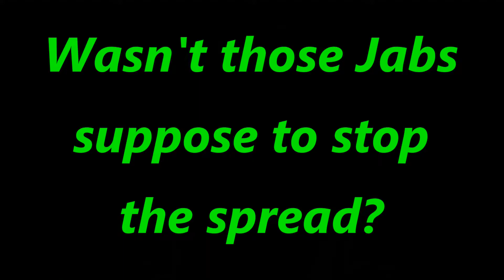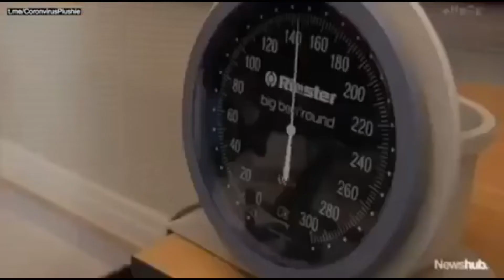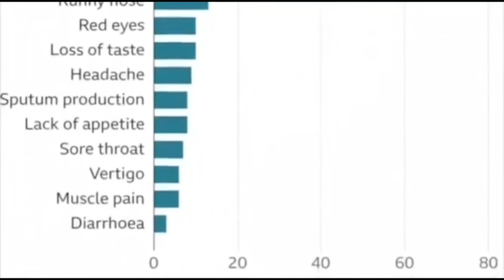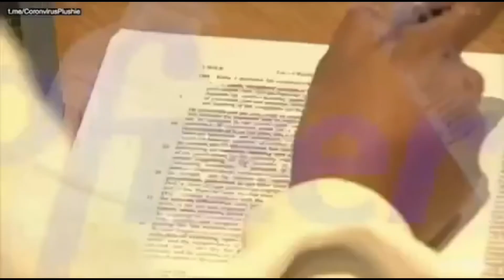IJWT - Massive increase of Heart and other Health Issues - Long Covid LOL